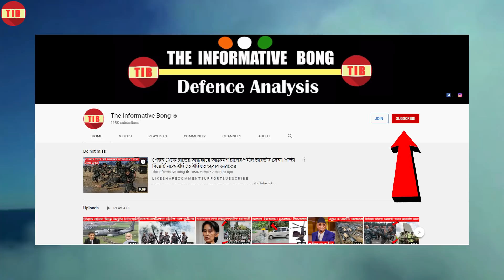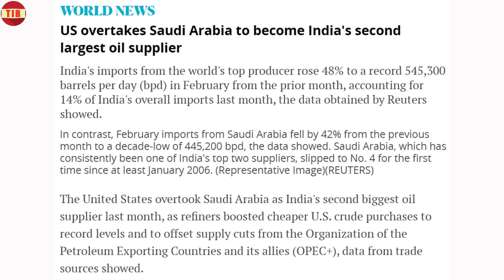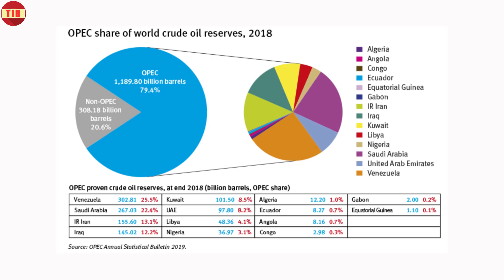তেল নিয়ে সৌদি আরবের বিশ্বাসঘাতকতার কড়া জবাব দিল ভারত , চিন্তার ভাঁজ সৌদির কপালে